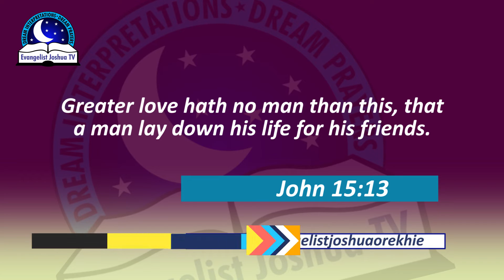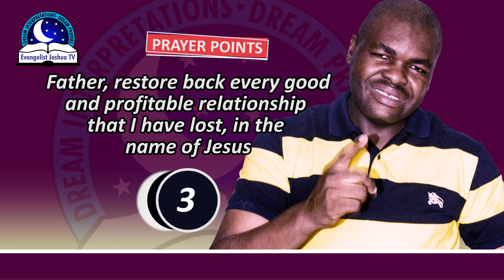Dream of Attending a Reunion - Remembering Your Old Friends?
Dream of attending a reunion party predicts togetherness with friends and family. You are remembering a good time with your friends.

Follow us and watch videos on dream prayers